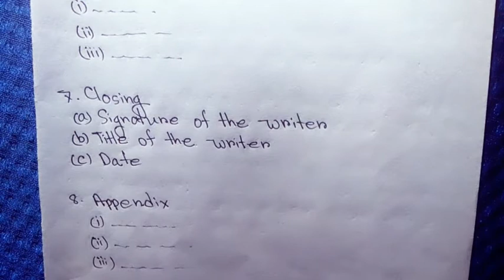Business Communication Chapter 3 Class 20 BBA Honours 2nd year ব্যবসায় যোগাযোগ অনার্স দ্বিতীয় বর্ষ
ব্যবসায় যোগাযোগ এবং প্রতিবেদন লিখন
আজকে এই বিষয়টির উপর
ক্লাস নেওয়া হয়েছে
তোমরা যারা অনার্স দ্বিতীয় বর্ষের শিক্ষার্থী
বিশেষ করে বাণিজ্য বিভাগে
তাদের জন্য এই ভিডিওটি খুবই হেল্প হবে

ধন্যবাদ